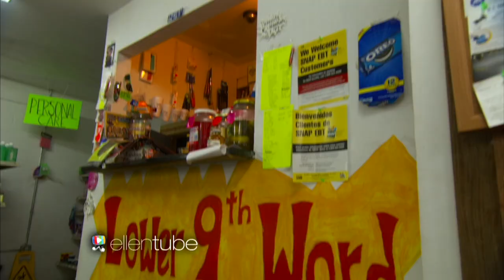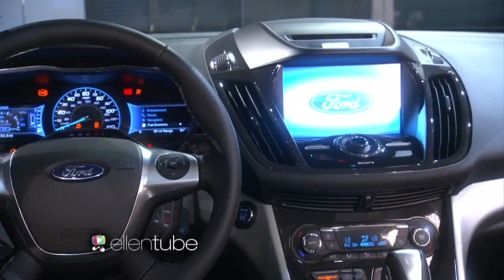The Inspiring Burnell Cotlon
Since Hurricane Katrina hit New Orleans, he's been giving his all to help rebuild his community. With some help from her friends at Ford, Ellen is helping Burnell to keep things moving in the right direction!